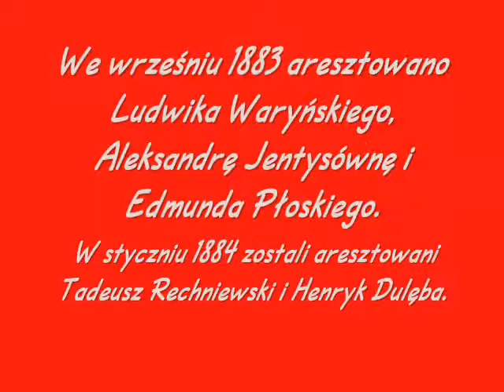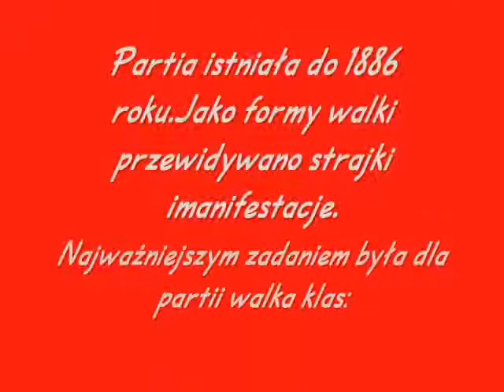Wielki Proletariat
Międzynarodowa Socjalno-Rewolucyjna Partia Proletariat -- pierwsza polska partia robotnicza opierająca się na założeniach marksizmu (w historiografii zwana również I Proletariatem lub Wielkim Proletariatem).Partia powstała w 1882 roku w Warszawie. Jej założycielem był Ludwik Waryński. Czołową rolę odgrywali w niej także Stanisław Kunicki, Maria Bohuszewiczówna, Marian Stefan Ulrych i Edmund Płoski.Partia istniała do 1886 roku.Tradycje i działalność I Proletariatu kontynuował II Proletariat, powstały w 1888 roku.